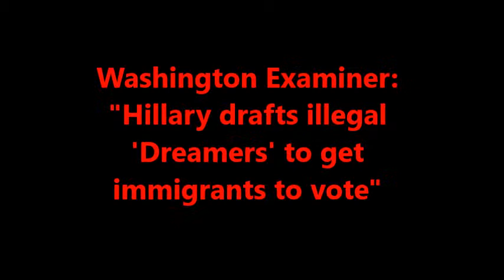Immigration and the 2016 Presidential Election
Juniors at the Dayton Regional STEM School researched presidential election campaign activities and "need to know" information about voting, as well as the party platforms and candidates in the 2016 election. By looking at certain "need to know" topics, the student compiled videos to educate voters in Ohio on what they should know before visiting the polls on November 8th. Here is one of those videos.